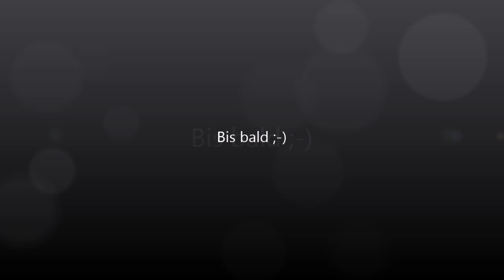NEON Gelnägel für den Urlaub